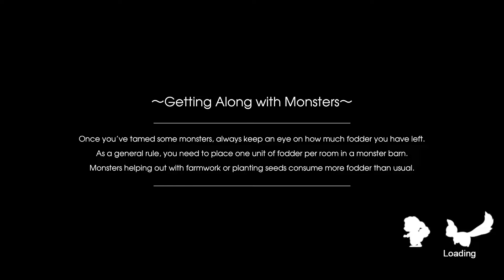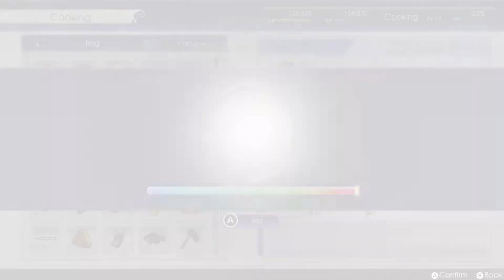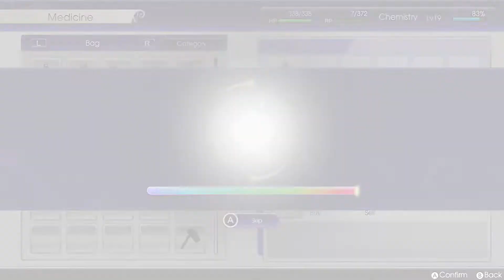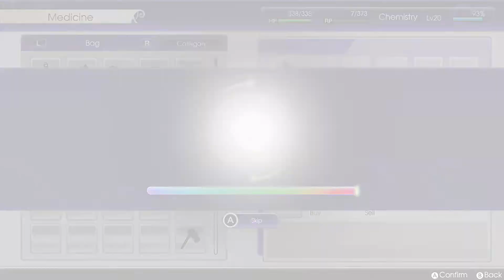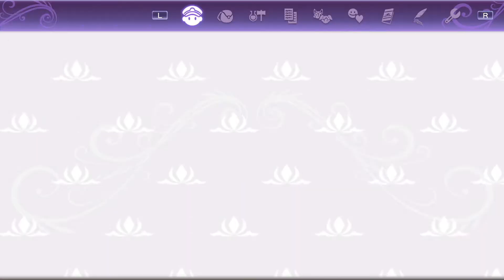Ancient Forest Fishing Trip and Teaching Royalty about Personal Space | Rune Factory 5 | Part 19